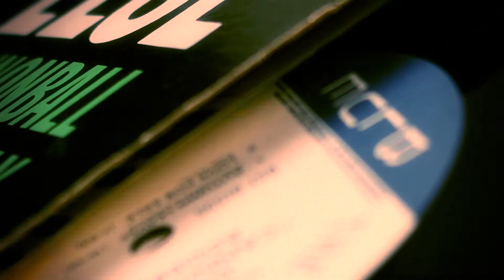Black Diet-You Did it to Yourself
Our debut music video. Fun in the sun, and also some drinks. Features a cameo from the venerable Brian Engel.

Video directed by David Tullis
Song recorded by Garrison Grouse at Grouse Productions

Lyrics:

Baby look at you, alone at night
Just wishing I was there, to hold you tight
I gave you everything, a house and home
My love and money, girl it was your own

Now I find myself, waiting on you to come back home
And I know you feel it, and I know you feel the same
Now won't you tell me, where you went wrong, ahhhhhh

You did it to yourself, you made a mess of things, Whoa
And I ain't crying, no more
if you ain't loving me
Too scared to hold my hand
actin like we ain't cool
I'm so damn glad we're through

So have your little parties, Invite your friends
I don't need to know, And I'll be damned if I'll pretend
You're gonna end up lonely, A house no home
Thinking of nothing but me, Damn I'm glad I hit the road

And I know it's crazy, and I know I don't need you no
Now won't you leave me alone, walk out my life, ahhhhh

I don't need you (repeat)